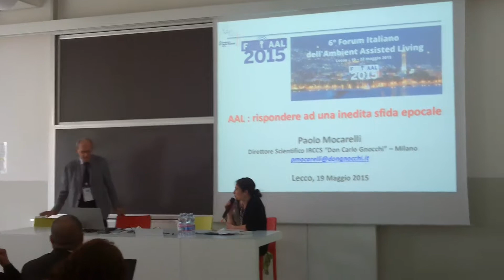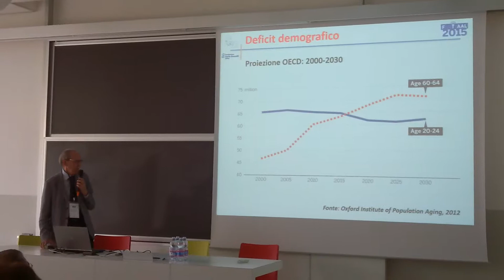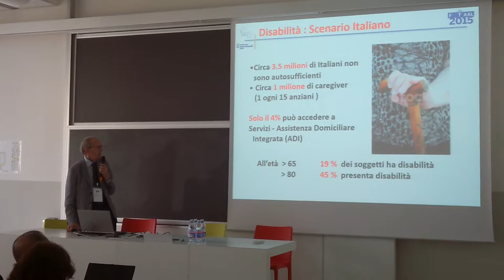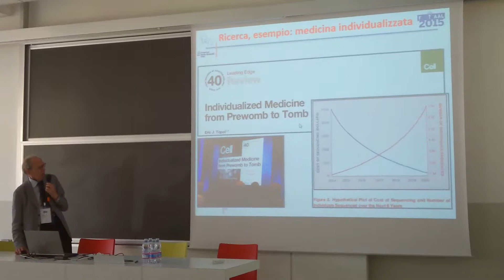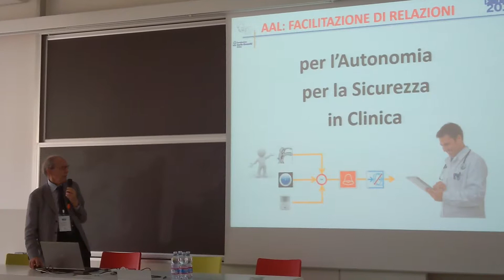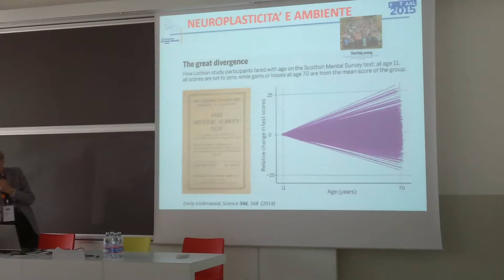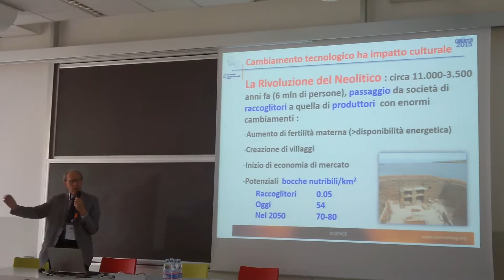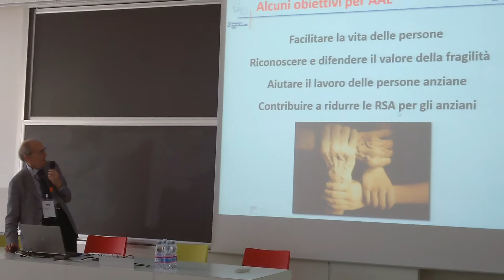Scenari futuri "Ambient Assisted Living: rispondere a un'inedita sfida epocale"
Lectio Magistralis di Paolo Mocarelli, IRCCS Fondazione Don Carlo Gnocchi, nell'ambito del 6° Forum Italiano dell'Ambient Assisted Living.